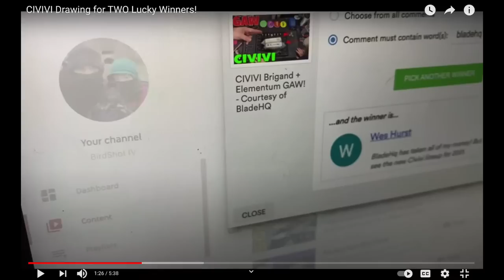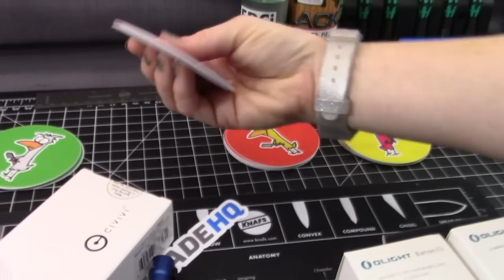Bundle Pack EDC GAW! - Two Winners, Knife+Olight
For BirdShot IV merchandise, check out